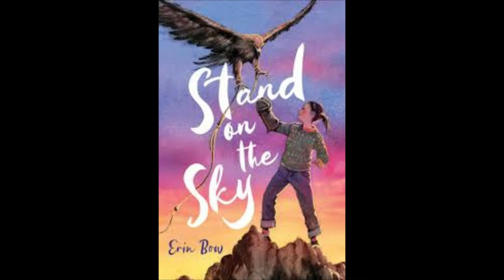How Your Day Job Impacts Your Writing | Author Erin Bow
Erin Bow is a former physicist who currently writes speculative fiction young adult novels. She studied particle physics in college, eventually working at the CERN laboratory near Geneva, Switzerland. She then decided to leave science in order to concentrate on her love of writing.  Originally from Nebraska, Bow came to Canada in 1997. She is the author of the YA novels Plain Kate, The Scorpion Rules, The Swan Riders and Sorrow's Knot. Plain Kate won the TD Canadian Children's Literature Award in 2011. Bow has also written poetry under her maiden name Erin Noteboom.